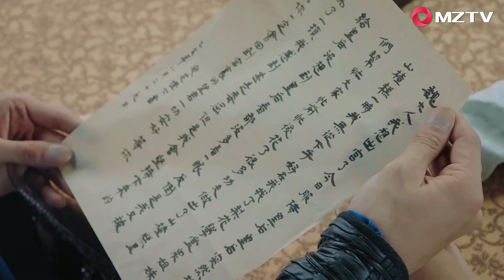Wei Guang is recovering from illness, Ningzhi accompanies him intimately | Legend of the Phoenix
【Synopsis】The story revolving circus performer Ye Ningzhi and army general Wei Guang falling in love and growing together.
【Starring】He Hong Shan, Jeremy Jones, Cao Xi Wen, Wayne Lai, Liu Min